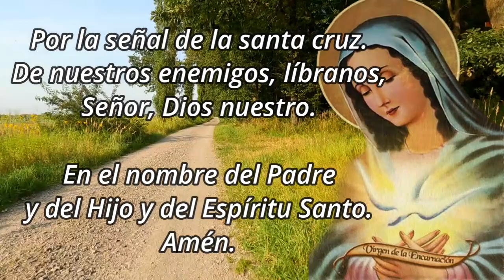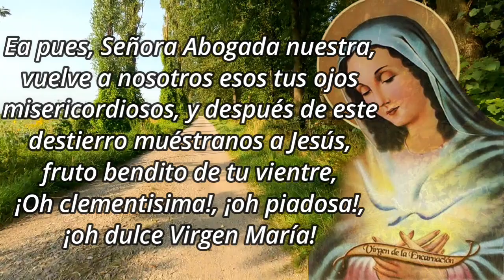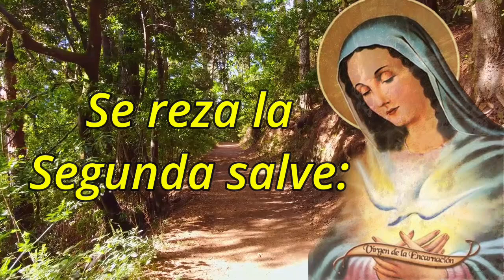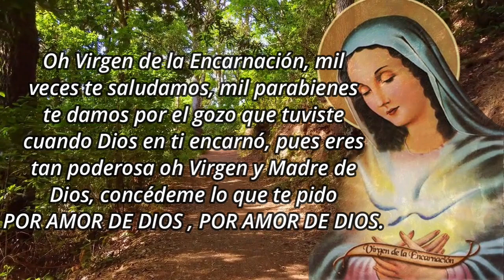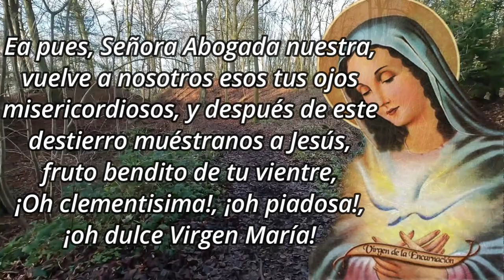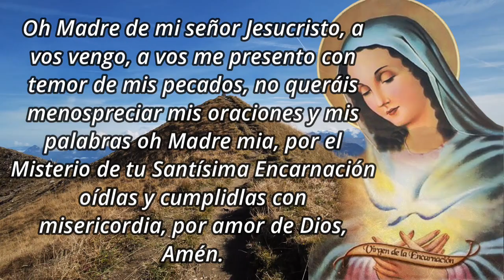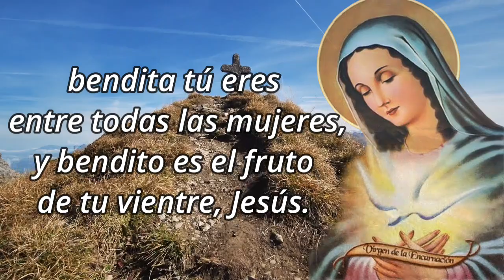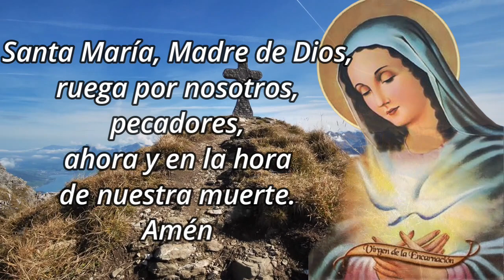Caminata de la Encarnación - 14 Octubre, Día 204 👣👣